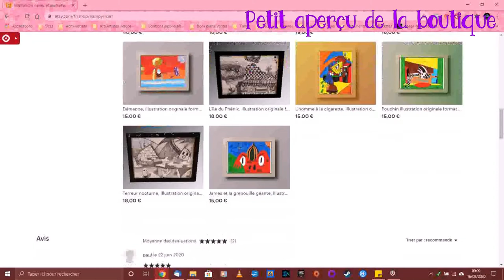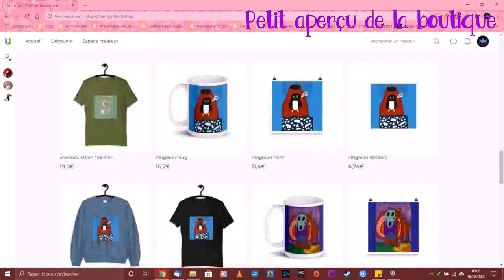#1 Mon art, mes boutiques et moi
Petite vidéo de présentation de la chaîne où je vous explique qui je suis, ce que je fais, ainsi que mes deux boutiques en bref !

Si vous avez des remarques, que vous voulez que je fasse une présentation plus détaillée de mon travail ou autre, n'hésitez pas à me le faire savoir.

Vous pouvez aussi me contacter sur mes différents réseaux si vous avez une demande particulière à me faire !

Mes boutiques :
(originaux et prints)